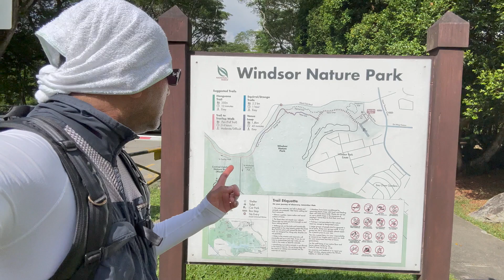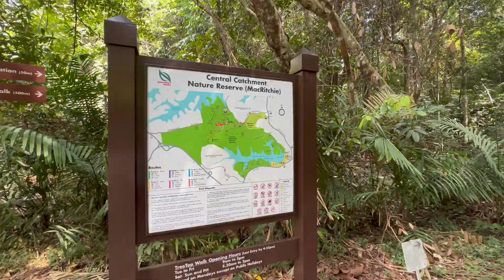MacRitchie Nature Trail Singapore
One of Singapore's most popular parks, MacRitchie Reservoir Park features hiking trails, nature viewing, and recreational water activities.

To reach MacRitchie Reservoir Park via MRT, you should take a train heading to Caldecott Station and take Exit A.
Once you're out of the station, walk westward along Toa Payoh Rise, then turn right to Thomson Road and continue walking northward. It's just a short stroll toward the park's entrance.